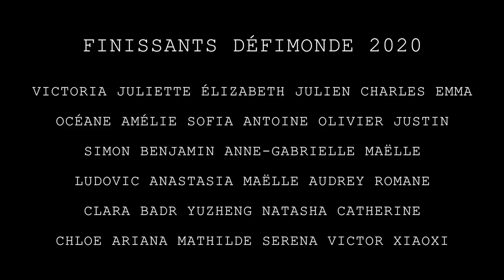FINISSANTS DÉFIMONDE 2020 | COLLÈGE SAINTE-ANNE